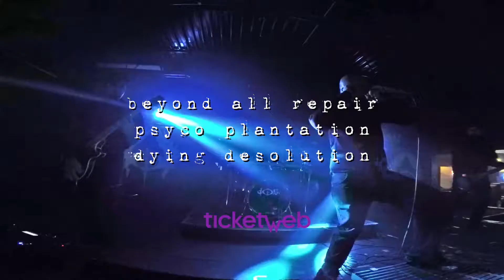A War Within with DOSE @ The Odeon in Cleveland, OH 11-11-2017